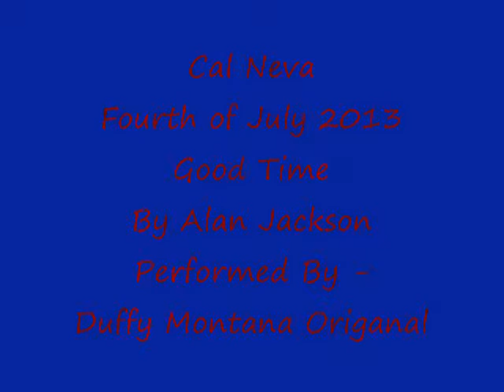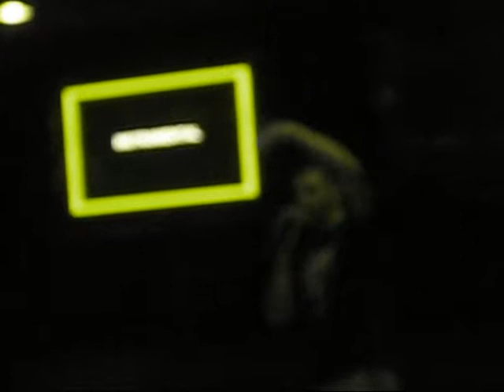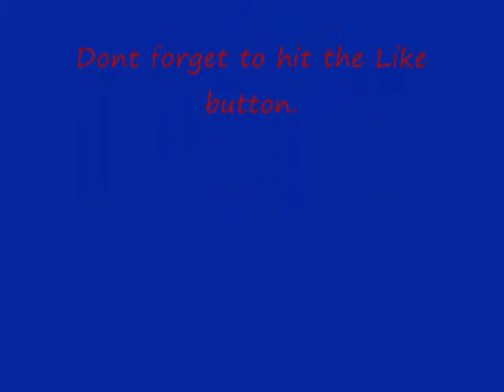Cal Neva Good Time 2013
Duffy Montana Original performs Good Time at Cal Neva, Reno NV. Sacramento based singer originally from Western Montana Sings Good Time, hit made popular by Alan Jackson.